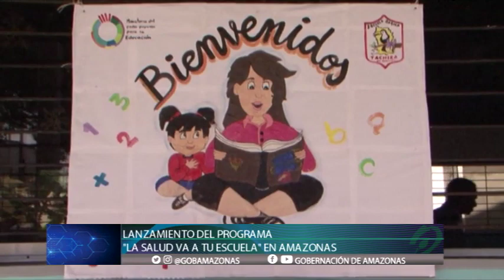AMAZONAS 🔴 || LANZAMIENTO DEL PROGRAMA "LA SALUD VA A TU ESCUELA"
📹 Desde la Escuela Básica Táchira ubicada en la ciudad de Puerto Ayacucho, inició con éxito el programa "La Salud Va a Tu Escuela" en donde un total de 140 niños y niñas fueron atendidos en una jornada médico integral.